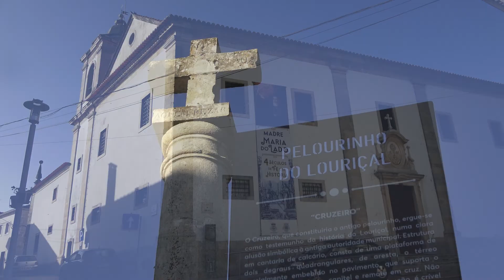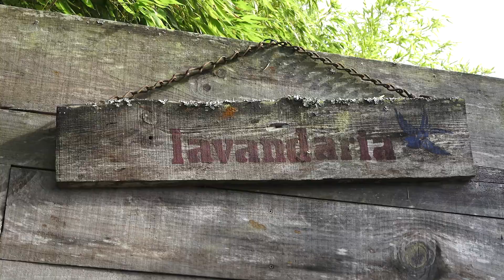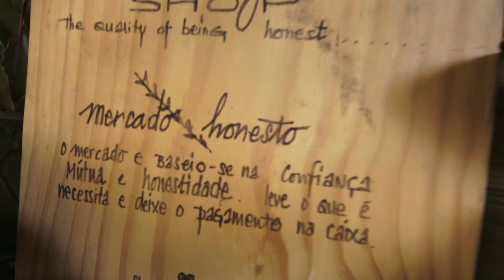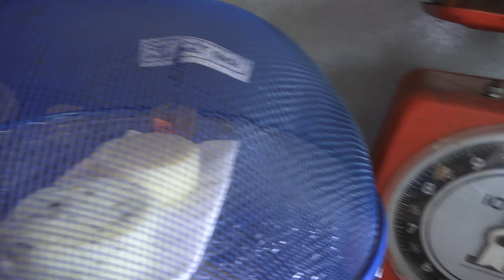Destino Portugal - Louriçal - Tamanco Tubismo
Na 4ª temporada da série Destino Portugal iremos explorar os lugares mais inusitados para se hospedar, com dicas bem diferentes de estadia, um desses lugares são tubos, no melhor estilo Super Mário que ficam dentro de um camping muito bacana e original, o Tamanco Tubismo, ficou curioso? Aperta o play e se gostar curta , comente e compartilhe! :)